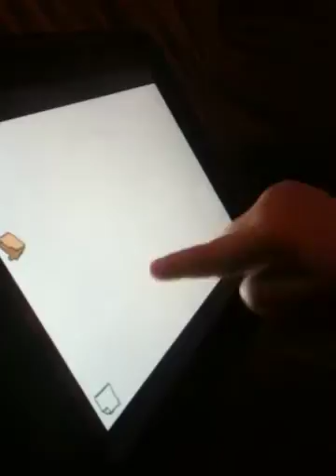Singing Fingers Demo